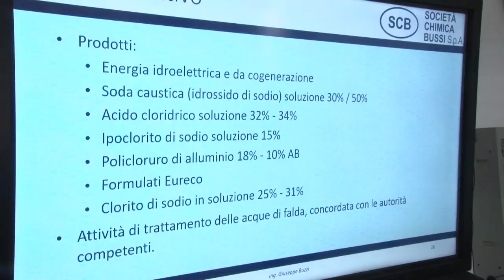Bonifica Bussi. Sopralluogo della commissione d'inchiesta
Sopralluogo della Commissione d'inchiesta sulle discariche di Bussi sul Tirino. Il 5 marco il Consiglio di Stato dovrà decidere sul ricorso presentato da Edison s.p.a., l'azienda accusata di essere responsabile del disastro ambientale